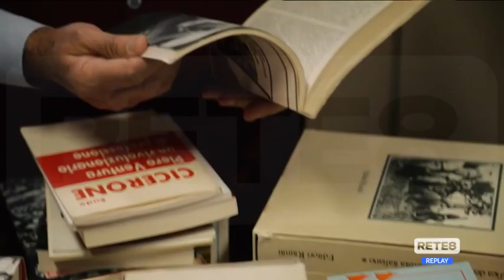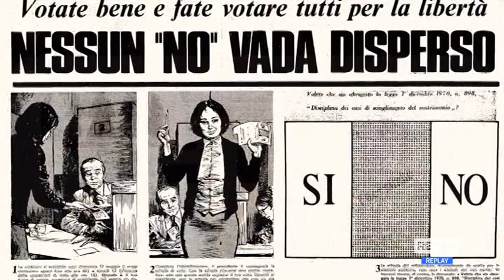100 anni del PCI - L’Abruzzo li celebra in un video